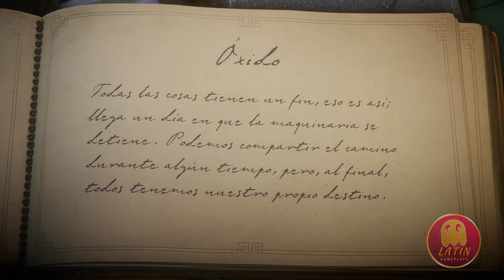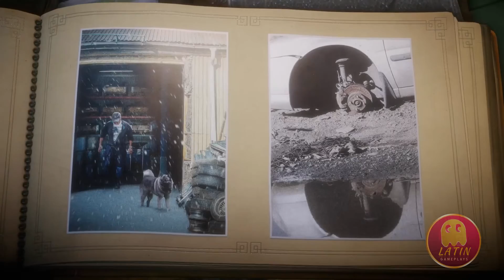Unravel parte #10 Español Gameplay - Oxido - ps4 xbox one pc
En este episodio:
*Oxido.
Sin comentarios. Latin Gameplays